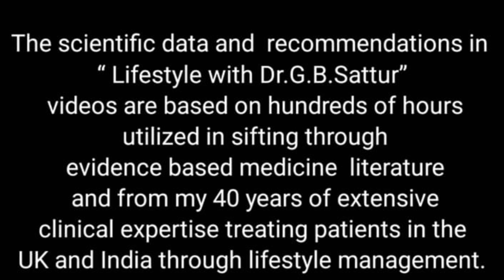Premenstrual Syndrome (PMS) |Dr.G.B.Sattur | lifestyle| hubli |karnataka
Premenstrual Syndrome (PMS)

Dr.G.B.Sattur is a renowned, astute physician and Diabetologist with 37 years of experience practicing in Hubli.,Karnataka, India.
Had 6  years stay in UK and is recognized nationally and internationally for his oratory skills.
Sattur Medical Care
Chitaguppi Park Pinto Road Hubli
0830,2351323,2251323
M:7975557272